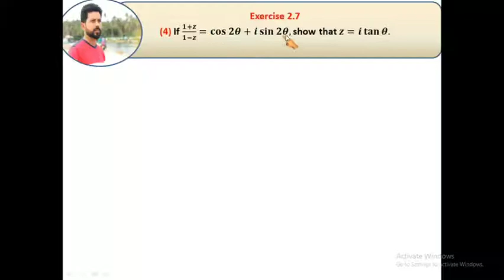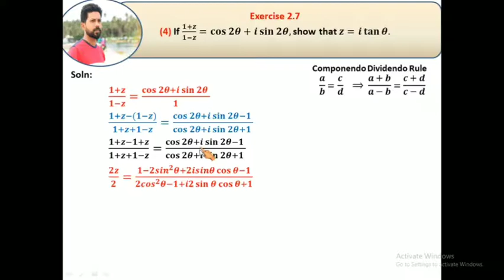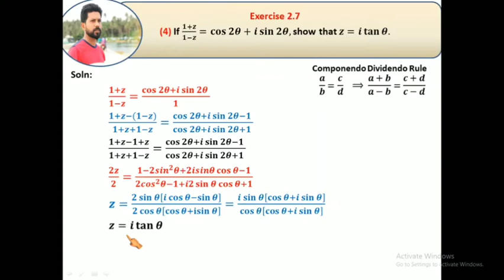Class 12 maths / exercise 2.7 Q.no.4 / chapter 2 / 12th maths lesson 2